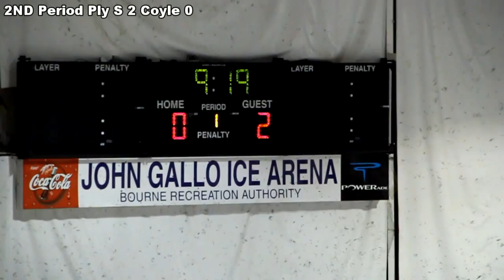Ply S Boys vs Coyle Cassidy (1ST round) 3 1 2016 **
Ply S vs Coyle Cassidy 3 1 2016
Final Ply S boys 5 and Coyle Cassidy 1